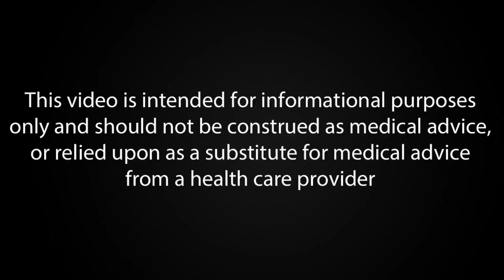Prostate Cancer, An Overview of this Common Malignancy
Prostate cancer is the most common non-skin malignancy in the United States, affecting around 233,000 patients annually, with approximately 30,000 deaths each year. St. Pete Urology focuses on treating patients with prostate cancer, using PSA blood tests and biopsies for diagnosis.

Highlights
😕 Prostate cancer is the most common non-skin malignancy in the US.
😢 Around 233,000 new cases are estimated annually.
💔 Approximately 30,000 people die from prostate cancer each year.
🏥 St. Pete Urology specializes in prostate cancer care and treatment.
🩸 PSA blood tests help screen for prostate cancer.
🔬 Biopsies are used to confirm the presence of prostate cancer.
❓ PSA levels may be elevated due to inflammation or non-malignant reasons.

St Pete Urology
830 Central Ave, Suite 100
St. Petersburg, FL 33701 USA

Urology, Urologist, St. Petersburg, FL, Florida, St Pete Urology, Prostate Cancer